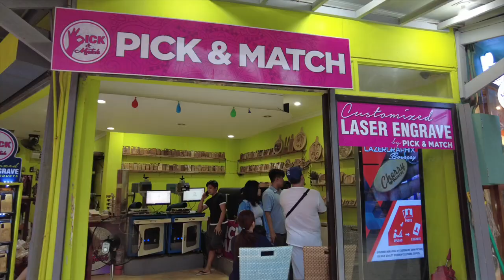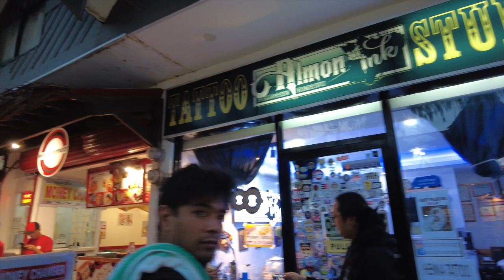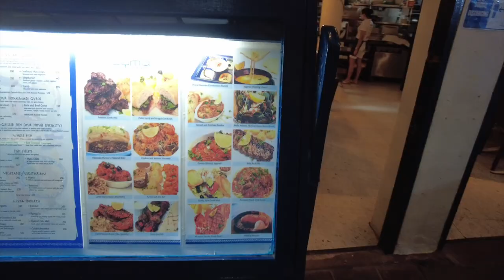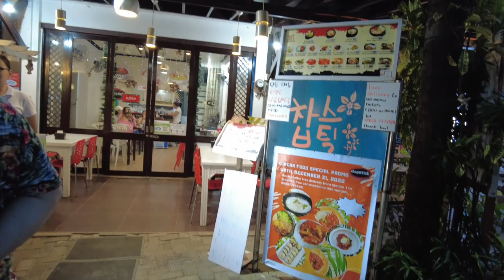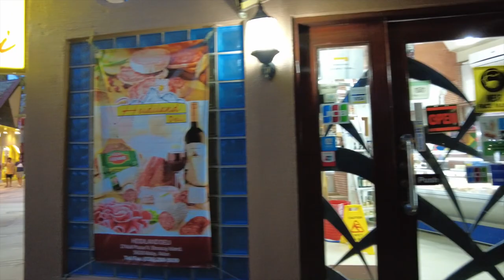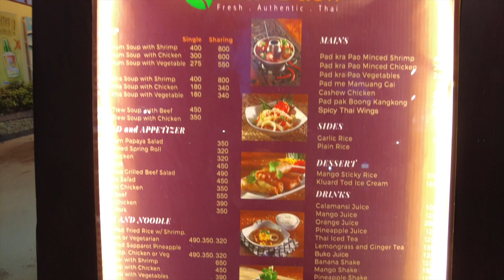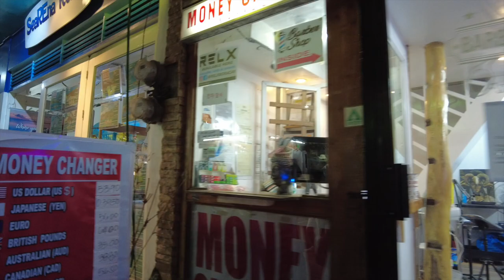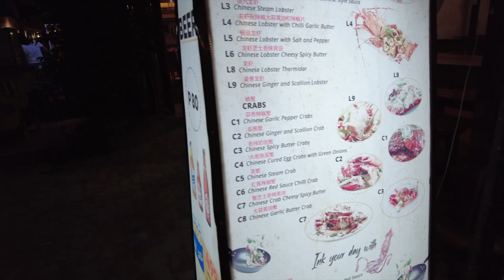[ENG SUB] DMALL BORACAY 2023 - ALL RESTAURANTS AND SHOPS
What's new in D'mall Boracay 2023? Let's find out in this vlog. [TAGALOG WITH ENGLISH SUBTITLES]